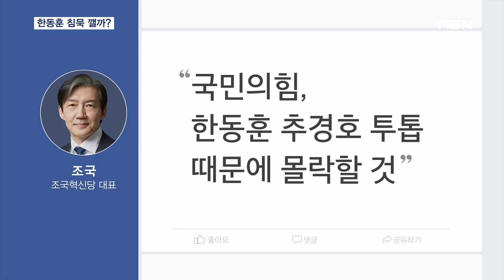한동훈, 녹취록 침묵 깰까?…조국 "투톱 때문에 국힘 몰락" [MBN 뉴스센터]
【 앵커멘트 】
  윤석열 대통령과 명태균 씨가 주고받은 대화 녹취록과 관련한 한동훈 국민의힘 대표의 침묵이 길어지는 건 그만큼 고심이 깊다는 방증이겠죠?
  한 대표는 내일(4일) 예정된 최고위원회에서 입장을 밝힐 걸로 보여 관심이 쏠립니다.
  권용범 기자가 보도합니다.

【 기자 】
  한동훈 국민의힘 대표는 앞서 이번 달 안에 김건희 여사 문제를 매듭지어야 한다고 강조했습니다.

▶ 인터뷰 : 한동훈 / 국민의힘 대표 (지난달 30일)
- "과감하고 선제적으로 해결책을 제시하고 관철할 수 있어야 합니다. 김 여사 관련 문제에 관해서 우려와 걱정이 있고…."

  하지만, 윤석열 대통령과 명태균 씨 간 대화 녹취록이 공개된 이후 계속해서 침묵을 지키고 있습니다.

  대신 한 대표는 물밑에서 대통령실의 쇄신을 요청하면서 당 중진들의 의견을 청취하는 걸로 전해졌습니다.

▶ 인터뷰 : 한동훈 / 국민의힘 대표 (지난달 12일)
- "김 여사에 대한 그런 국민들의 우려와 걱정을 불식시키기 위한 대통령실의 인적 쇄신이 저는 필요하다고 생각합니다."

  한 대표가 발언 수위를 고심한 뒤 내일(4일) 최고위원회의에서 입장을 밝힐 거라는 게 중론입니다.

  그 내용과 수위에 관심이 쏠리는 가운데 조국 조국혁신당 대표는 국민의힘 지도부를 싸잡아 비판했습니다.

 조 대표는 "침묵하는 한 대표와 용산 지시를 졸졸 따르기만 하는 추경호 원내대표 두 사람 같은 지도자 때문에 국민의힘이 몰락할 것"이라 꼬집었습니다.

  국민의힘 광역단체장들로 구성된 시도지사협의회도 윤 대통령의 국정 쇄신과 한 대표의 당정 일체 집중을 촉구했습니다.

  그래픽 : 유영모